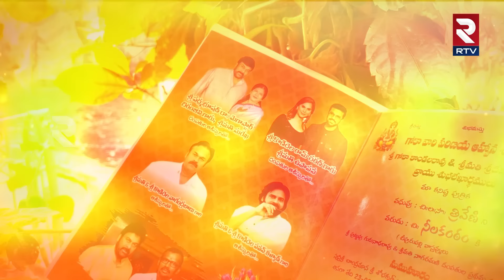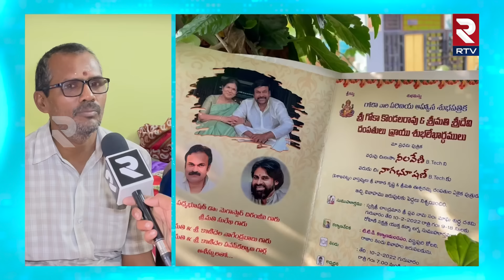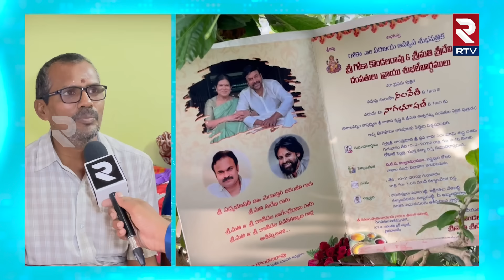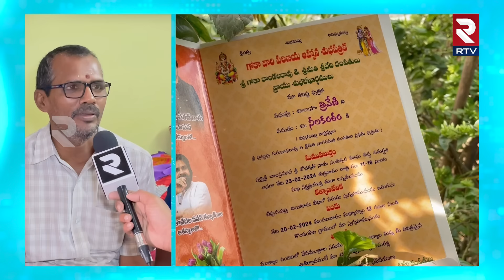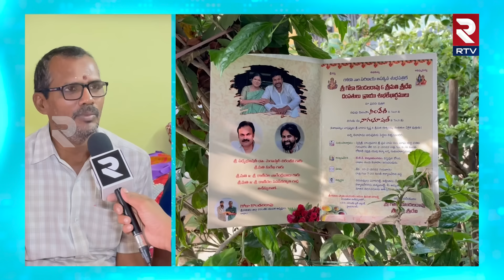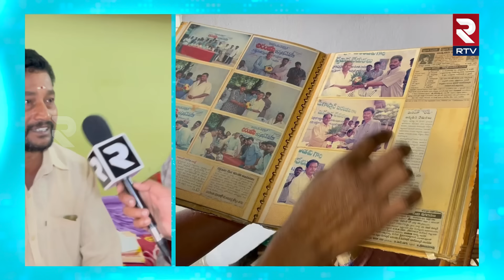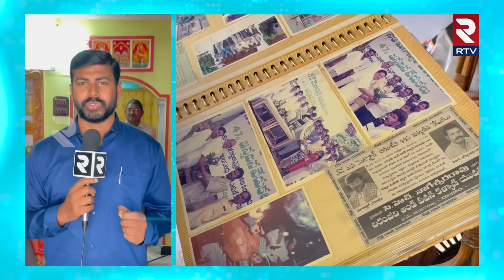కుమార్తె పెళ్లికి చిరంజీవిని ఆహ్వానించిన అభిమాని | Mega Fan Daughter Marriage Invites To Chiranjeevi